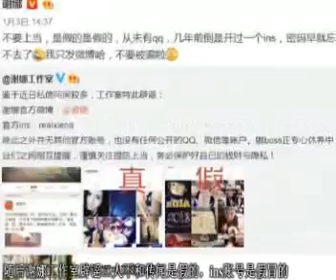她们好着呢！孕妈谢娜素颜出镜 晒与吴昕亲密合照 破不和传言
她们好着呢！孕妈谢娜素颜出镜晒与吴昕亲密合照破不和传言.